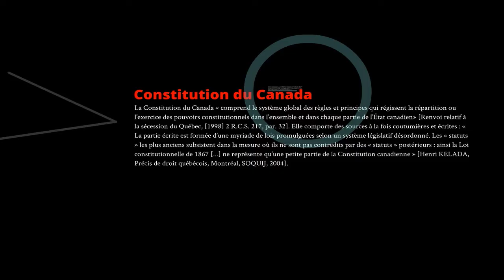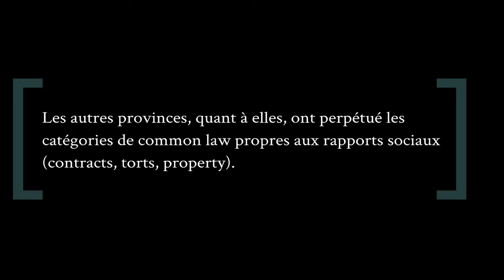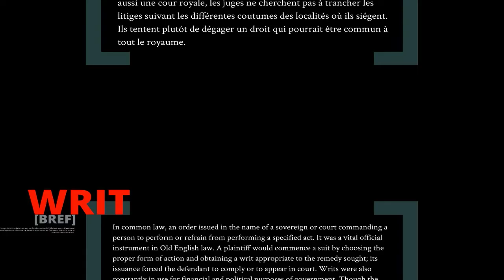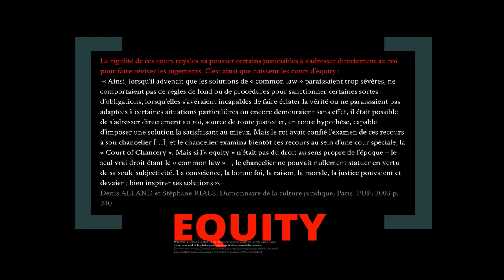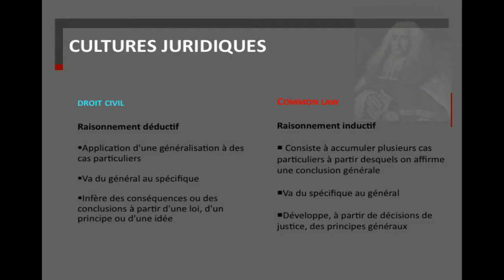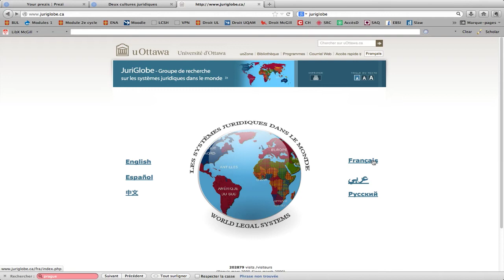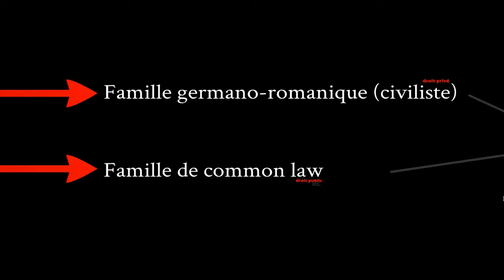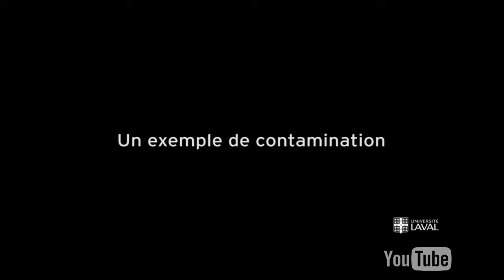COEXISTENCE DE DEUX CULTURES JURIDIQUES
Faculté de droit, Université Laval, Québec, Canada
Formation préparatoire aux études supérieures en droit
et Formation préparatoire au cours Univers du droit, DRT-1000